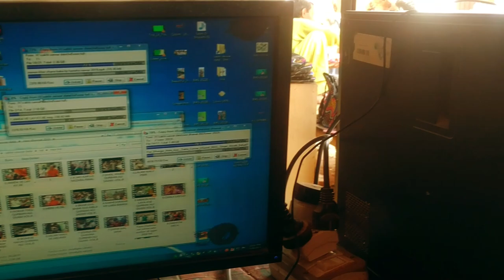Sakhi Sarwar Syed Ahmad Sultan Almaroof Lalan Wali Sarkar Vlog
quries:-
My First Vlog
vlog
vlogs
family vlogs
dubai vlogs
daily vlog
travel vlogs
sourav joshi vlogs
new vlog
mini vlog
family vlog
thakurz vlog
piyush joshi vlogs
stray kids vlog
alex vlog
vlog trip
idol vlog
funny vlog
mohit vlog
travel vlog

weekly vlog
summer vlog
shorts vlog
mini vlogs
mohit vlogs
daily vlogs
road trip vlog
vlogger
kranthi vlogger
vloggers
daily vloggers
bangladeshi vlogger
indian vlogger soumi
bangla vlogger
indian vlogger
indian vloggers
bad vlogger
worst vloggerdutch vlogger
hindi vlogger
bloggers
suhail vlogger
travel vlogger
food vloggers
up vlogger babli
pobreng vlogger
chaggan vlogger
vlogger’s kid
jonge vloggers
vloggers roast
familie vloggers
vloggers kinderen
top 10 indian vloggers
top 10 vloggers,top 10
top 10 vloggers of india
top indian vloggers 2023
top kid vlogger
indian vloggers
top 10 vloggers of
who is no.1 vlogger in india
vloggers,india top vloggers
top 5 vloggers in india
top vloggers on youtube
top 10 vloggers in india
best vloggers
top daily vloggers in india
top 5 vloggers in india 2021
top 10 indian vloggers 2021
top 10 vloggers in india 2021
top 10 vloggers in india 2020
travel vlogs
anshu bisht vlog
sourav joshi vlogs
best vlog
flying beast
dubai vlogs
daily vlogs
best vlogging cameras 2023
family vlogs,the best vlog
best vloggers,dhruv rathee vlogs
best vlogging mic,best vlogger india
mo vlogs
ri vlogs
ss vlogs,omg vlogs
vlog squad best moments
tate vlogs
best vlogging camera 2023
china vlogs
funny vlogs
china latest vlogs in hindi